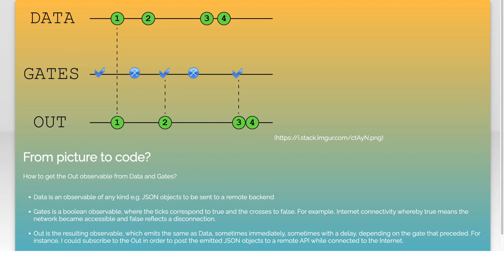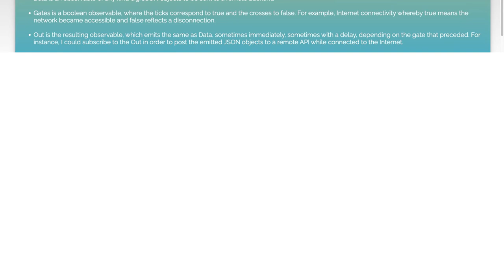Conditional emission delays with rxjs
angular: Conditional emission delays with rxjs

Related to: angular, rxjs, observable, reactive-programming